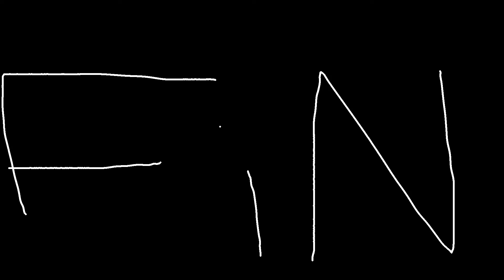GAMESQUAD HOTEL S7 E12: The Bully Busters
YOU MUST DIE!